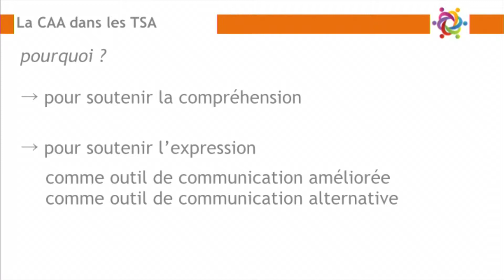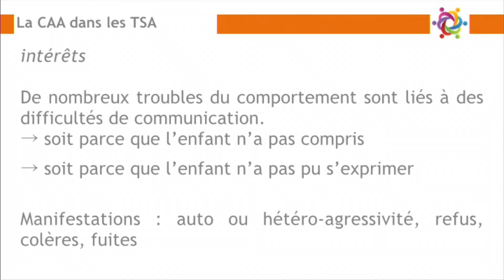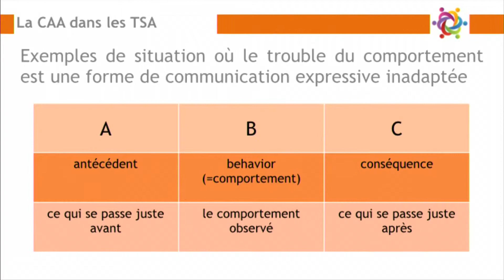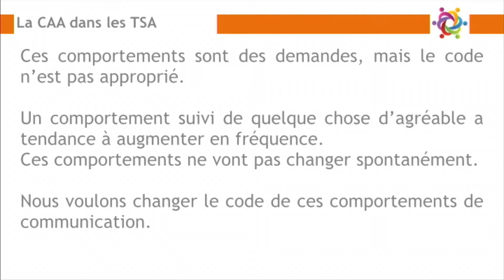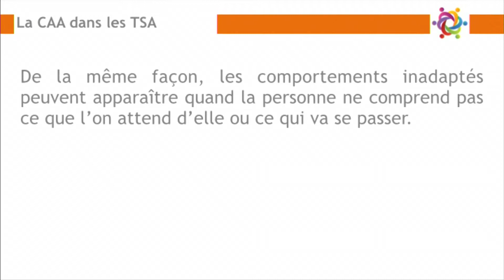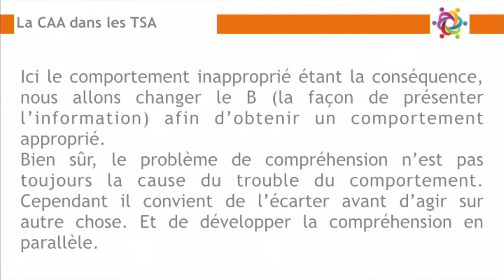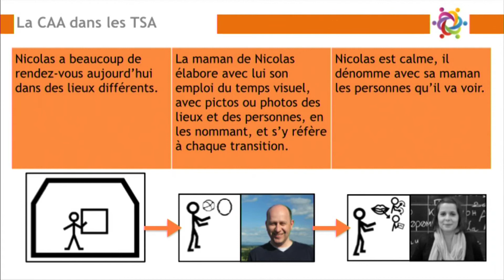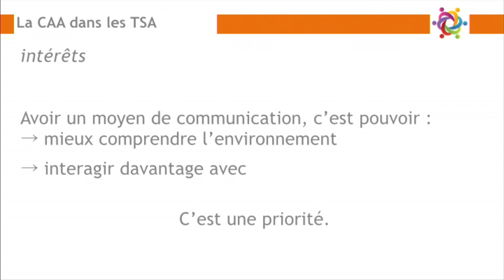1962 Mod01 01 02 1080p